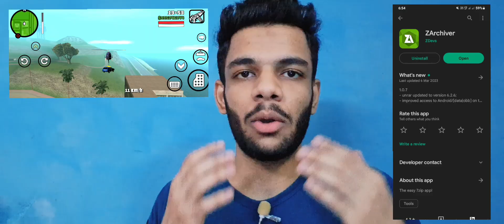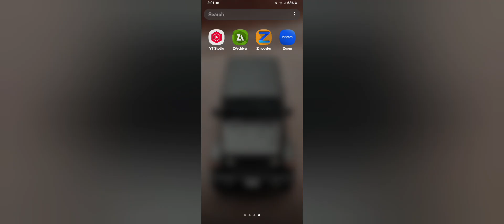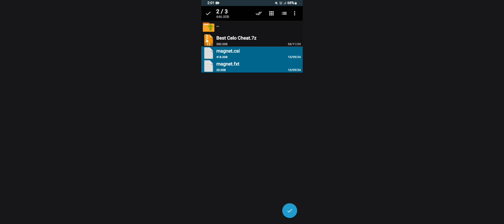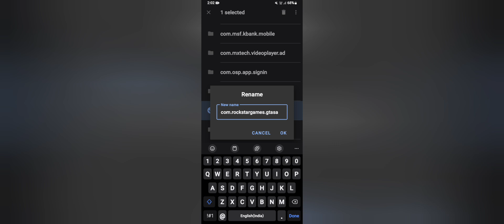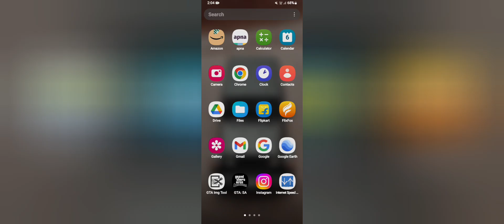Cheat Gta San Andreas | Gta San Andreas Cheats | Gta Sa Cleo Mod | Android